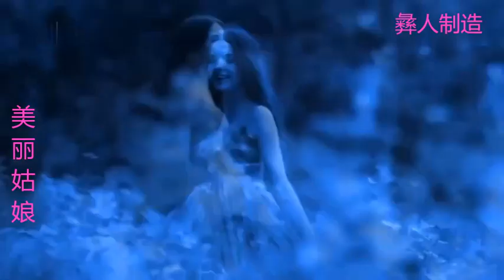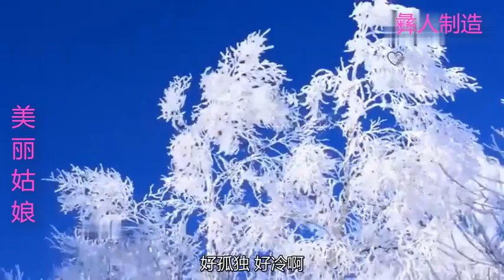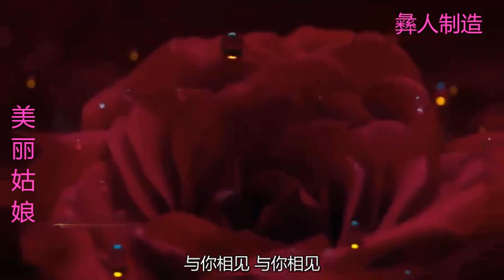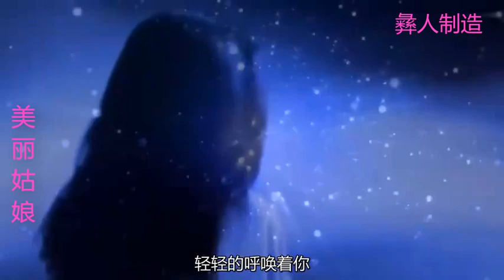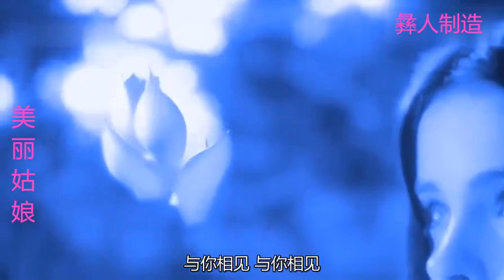抖音正流行 彝人制造 美丽姑娘 隔着屏幕感觉到你的忧伤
抖音大叔 美丽姑娘  彝人制造 ，隔着屏幕都能感受到深深的忧伤。